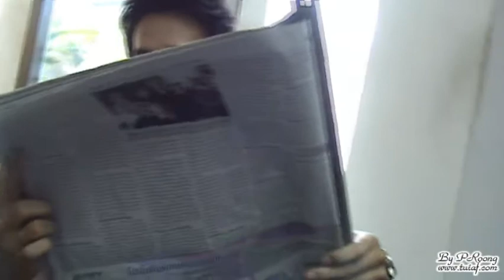ตุ้ย อวยพรปีใหม่ @ งานบวงสรวงละคร ผู้ใหญ่ลีกับนางมา 17/12/2008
ตุ้ย @ งานบวงสรวงละคร ผู้ใหญ่ลีกับนางมา ณ ตึกไอแอม 17/12/2008